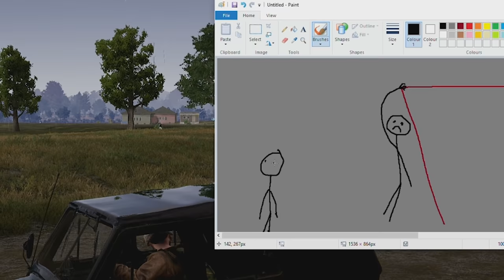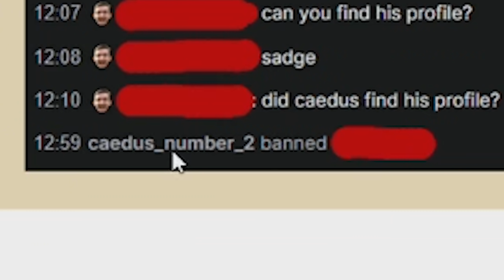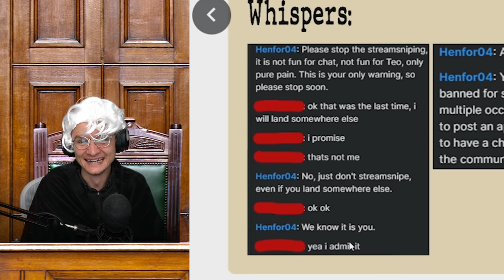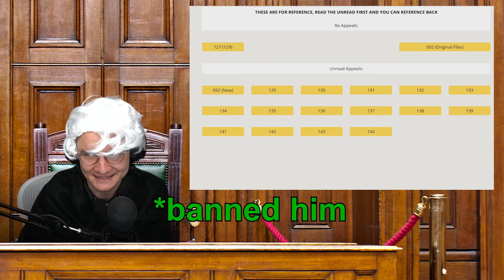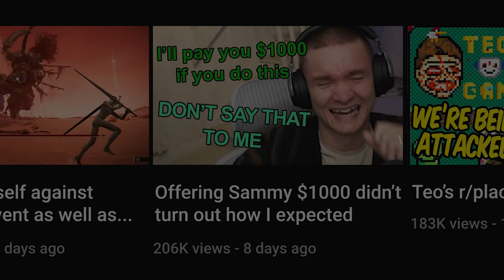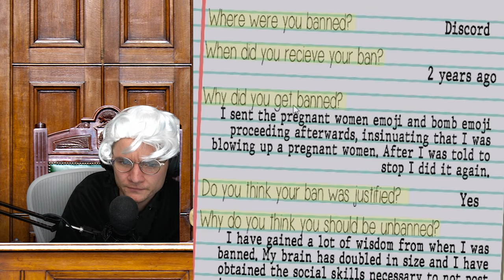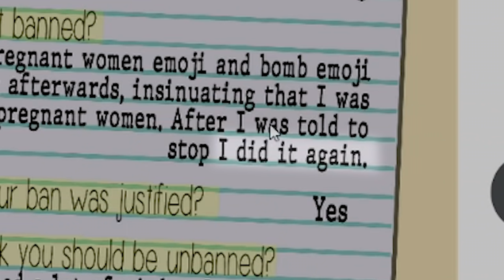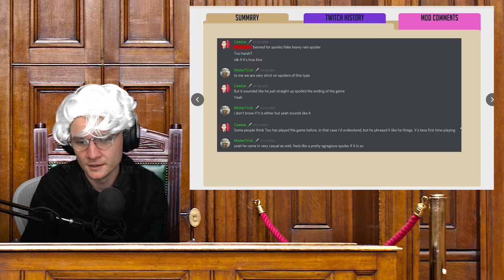Watch this if I die - MISH MASH #64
Make sure you like and sub on this funeral vlog